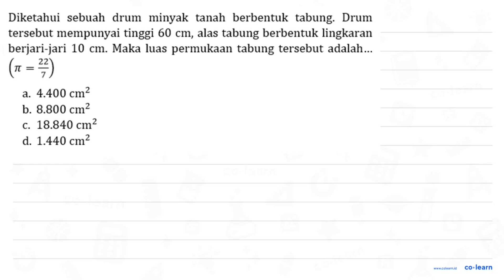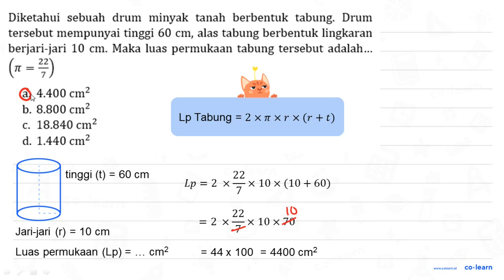Diketahui sebuah drum minyak tanah berbentuk tabung: Drum tersebut mempunyai tinggi 60 cm; ...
Diketahui   sebuah drum   minyak   tanah berbentuk tabung: Drum tersebut mempunyai tinggi 60 cm; alas tabung berbentuk lingkaran berjari-jari 10 CI- Maka luas permukaan tabung tersebut adalah T = 4.400 cm2 b. 8.800 cm2 18.840 cm2 d. 1.440 cm2

00:00 : Bedah Soal
01:00 : Konsep, rumus dan pengertian Tabung (Luas Permukaan dan Volume)
01:18 : Langkah penyelesaian soal
00:37 : Jawaban akhir
01:07 : Penutup